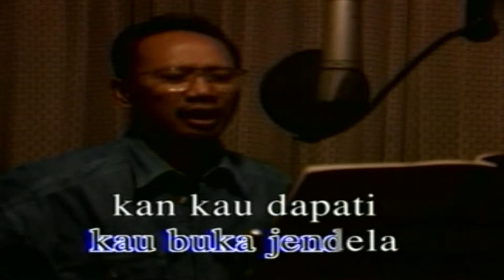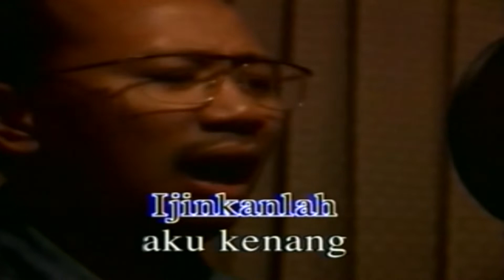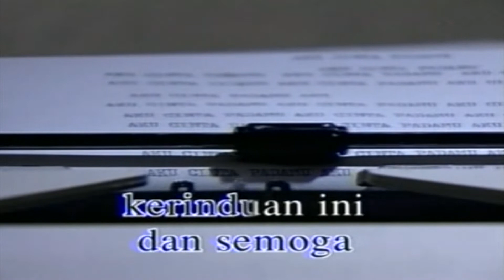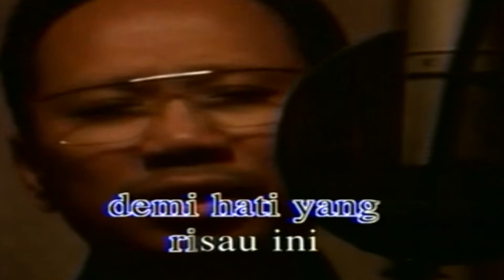Ebiet G. Ade - Elegi Esok Pagi (Official Karaoke Video) | No Vocal - Female Version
Official Karaoke Video by Ebiet G. Ade performing Elegi Esok Pagi

Lirik :

Ijinkanlah kukecup keningmu
Bukan hanya ada di dalam angan
Esok pagi kau buka jendela
Kan kau dapati seikat kembang merah

Engkau tahu aku mulai bosan
Bercumbu dengan bayang bayang
Bantulah aku temukan diri
Menyambut pagi membuang sepi

Ijinkanlah aku kenang
Sejenak perjalanan ho ho ho...
Dan biarkan kumengerti
Apa yang tersimpan dimatamu

( 2x )
Barangkali ditengah telaga
Ada tersisa butiran cinta
Dan semoga kerinduan ini
Bukan jadi mimpi diatas mimpi

Ijinkanlah aku rindu
Pada hitam rambutmu ho ho ho ho...
Dan biarkan ku bernyanyi
Demi hati yang risau ini ho ho...